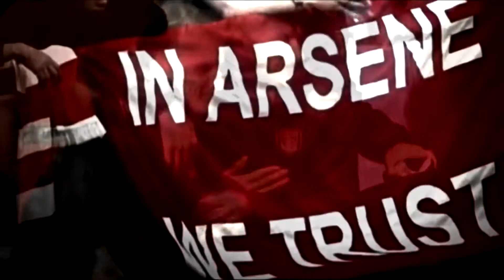Arsene Wenger - Symphony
Kênh video bóng đá  hàng đầu tại Việt Nam.

Cập nhật những thông tin mới nhất, những hình ảnh ấn tượng nhất, những pha bóng hài hước từ mọi sân cỏ trên toàn thế giới